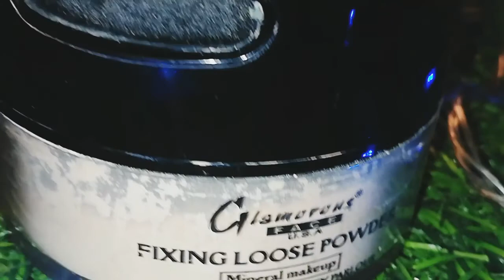Glamorous Face HD Cinema Foundation Review